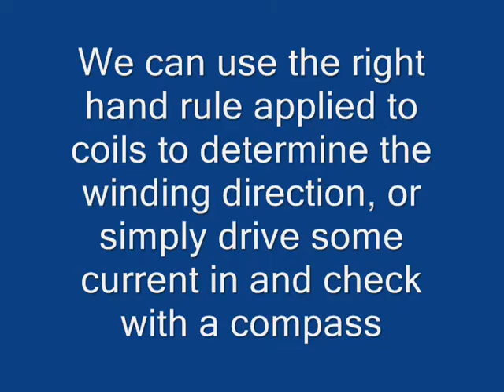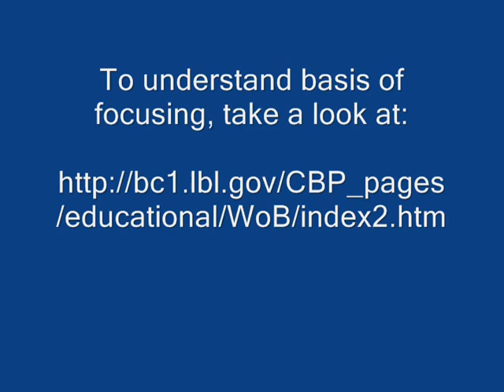CRT quadrupole focusing.wmv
trying to focus the electron beam with a quadrupole.

Switching on at 1:01

Jamendo - Free Music